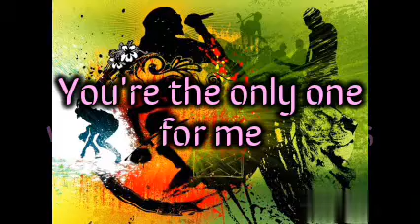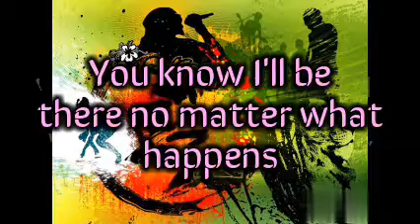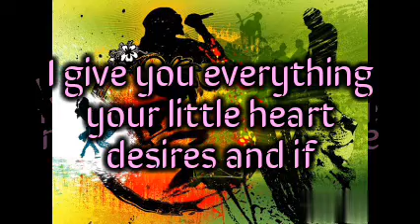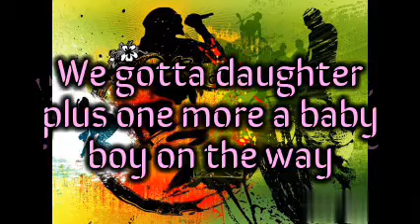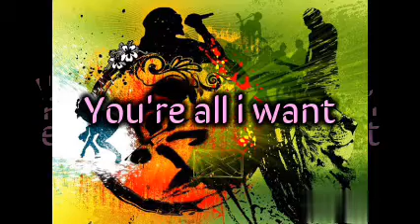All i Need - The Green (Lyrics)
YouTube Channel for More Lyrics Videos.

All I Need" off the new album Marching Orders Store iTunes Amazon Google Play Spotify Animated by Mark Hopkins Connect with The Green

Song             All I Need
Artist            The Green
Album           Marching Orders
Licensed to YouTube by The Orchard Music, MGM Distribution (on behalf of Easy Star Records); BMI - Broadcast Music Inc., LatinAutor - PeerMusic, Hexacorp (music publishing), Peermusic, UNIAO BRASILEIRA DE EDITORAS DE MUSICA - UBEM, ASCAP, Songtrust, Abramus Digital, UMPG Publishing, LatinAutor, Exploration Group (Music Publishing), LatinAutor - UMPG, and 8 Music Rights Societies